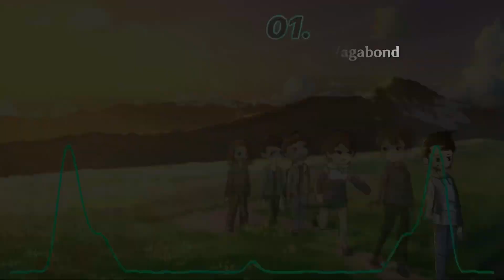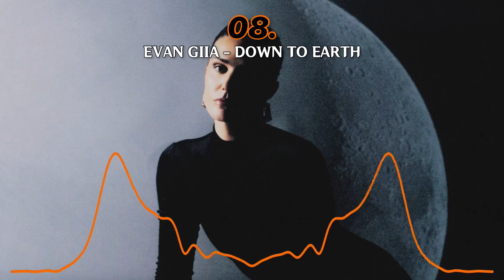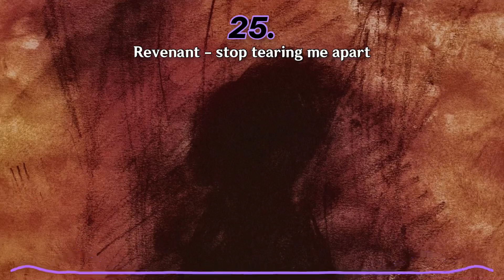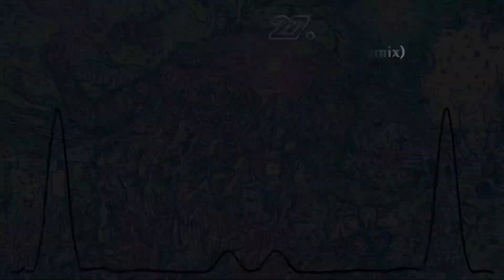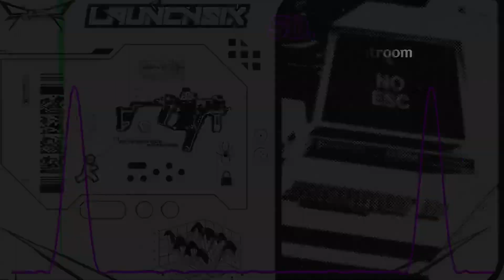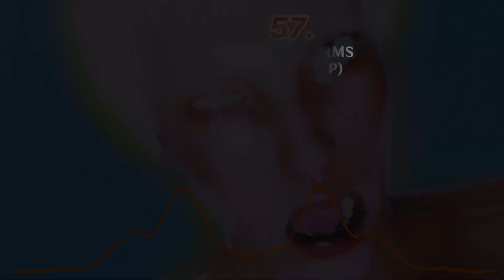Best EDM Songs Of April & May 2023 (LGalaxy’s Recommendations)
Genre color codes:
Red - Drum & Bass
Orange - House
Yellow - Electro
Green - Hard Dance
Mint - Midtempo
Light Blue - Synthwave / Pop / Rock
Blue - Trance / Techno
Lavender - Future Bass / Trap
Purple - Dubstep / Riddim
Lighter Pink - Garage
Pink - Drumstep
White/Black - Miscellaneous